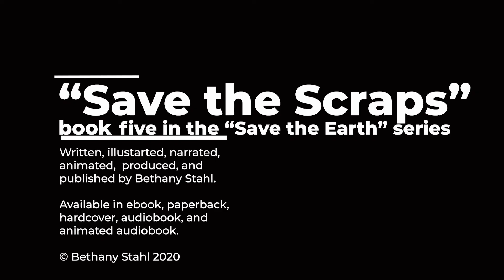Save the Scraps by Bethany Stahl | Children's Animated Audiobook | A Story About Composting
A children's story about composting!

THIS VIDEO IS PROTECTED BY COPYRIGHT, YOU MAY NOT DOWNLOAD THIS VIDEO NOR REPRODUCE IT IN ANY MANNER.

To share it, use YouTube's share options at the bottom of the video or provide the link at the top of the screen.

I hope you enjoy the animated version of Save the Scraps, a children's book about composting!